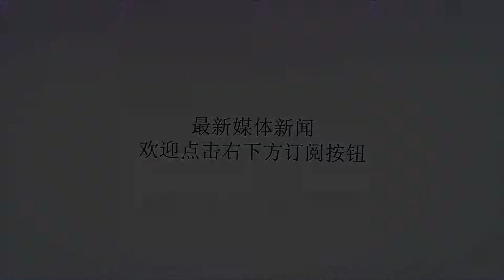他是斧头帮帮主，民国第一杀手，杜月笙怕他，张学良见了就跑！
谢谢！他是斧头帮帮主，民国第一杀手，杜月笙怕他，张学良见了就跑！